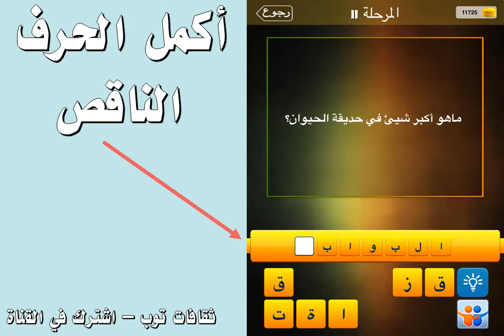ما هو اكبر شيء في حديقة الحيوان ؟